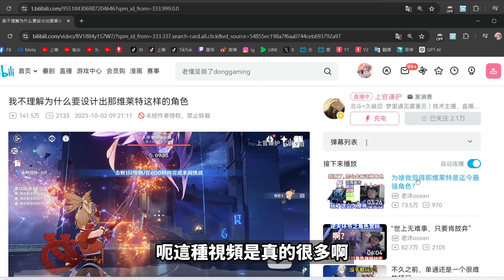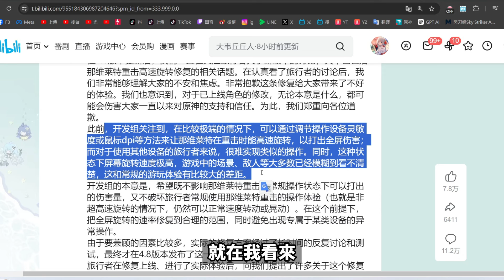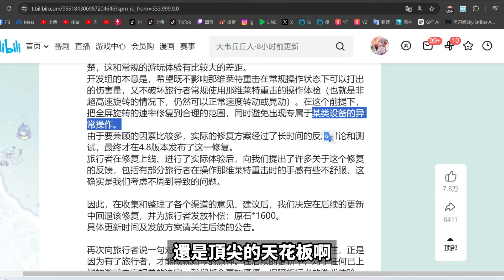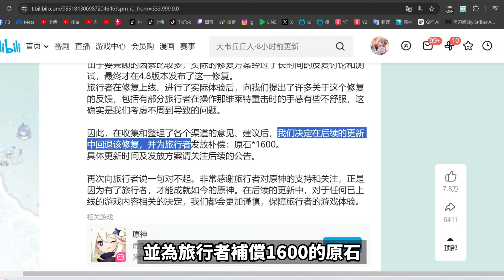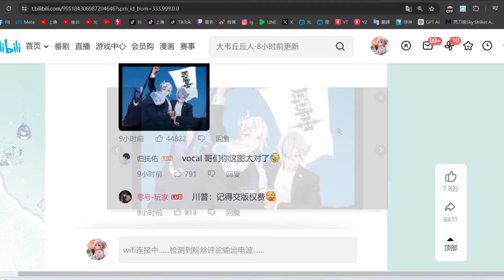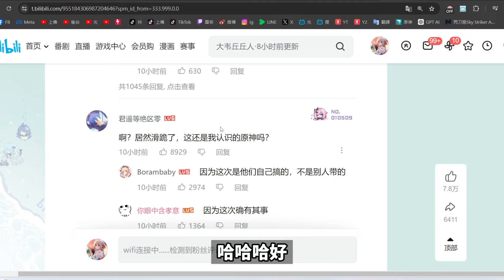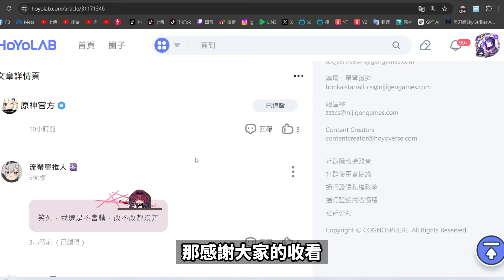原神官方被炎上! 緊急在半夜向全體玩家滑跪道歉！賠償所有玩家1700原石！那維萊特事件道歉文逐字解析吐槽和暗改！ 這段話你真信嗎?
看到一些群組玩家還因為1700回坑...
沒熱度 自己帶 這波又是一個宣傳，但同時，也讓我們玩家埋下了懷疑的種子。

順帶說，我看隔壁【P5X】要2.0了，甚至會將1.0版的Joker給增強，我看了都羨慕了，怎麼原神就沒讓宵宮綾人這種幾乎是被撕卡的角色也獲得應有的補強?

這樣你們舊角復刻難不成還指望玩家去抽? 只能去騙騙xp黨、圖鑑黨，或不懂的萌新抽了好吧